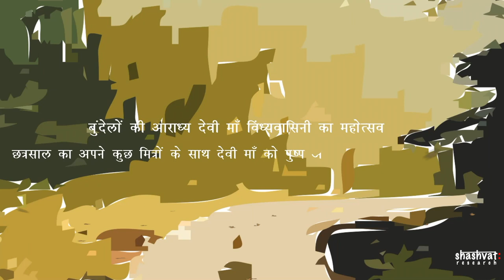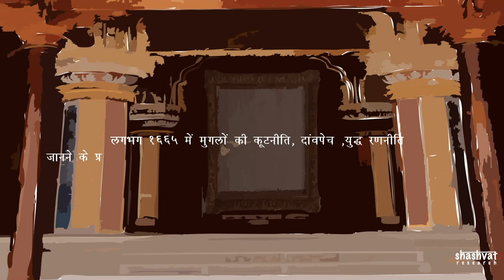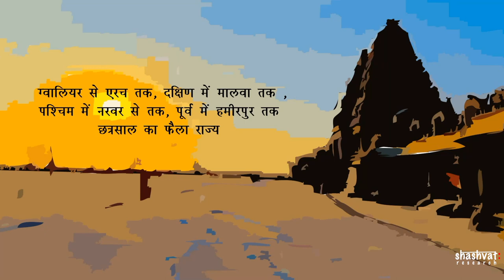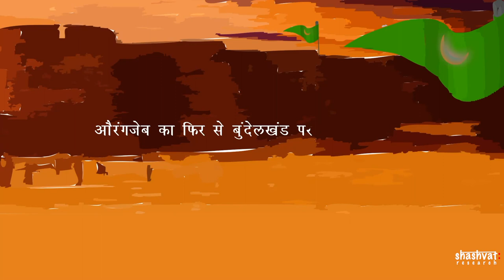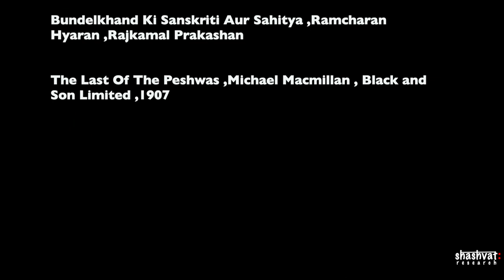Veer Bundel Chattrasal | वीर बुन्देल छत्रसाल | Shashvat Research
Hindu warrior from Bundelkhand who never lost any battle against Mughals - Shashvat Research brings the life story of Bundel Chhatrasal.

About Shashvat Research:

Shashvat Research is a journey to bring the real history of Bharat. Our vision is to take the rich Hindu heritage to the world and inspire people of current and future generations to learn from it. We strives to awaken the people to know our glorious past. We work to protect the Sanatan Dharma.

Attribution List

Icons
Facebook Icon